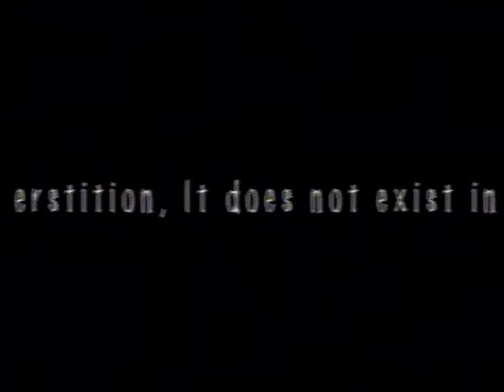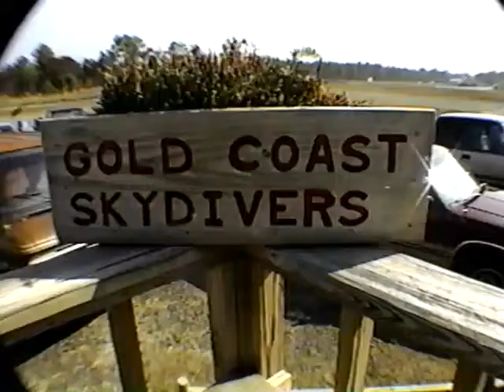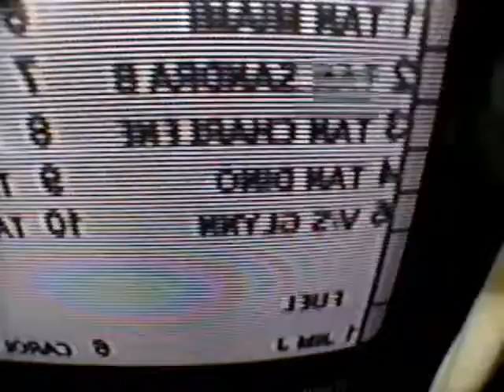Dino's Skydiving Adventure!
Many thanks to the nice professional people at Gold Coast Skydivers and my former employer and friend Rob Schmidt for treating the office to a free jump and a once in a lifetime experience!